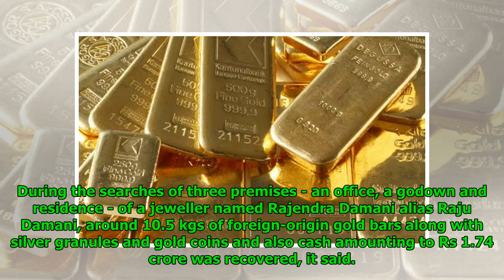Rs 1.74 Crore Cash And 10.5 kgs Gold Seized From Kolkata Businessman